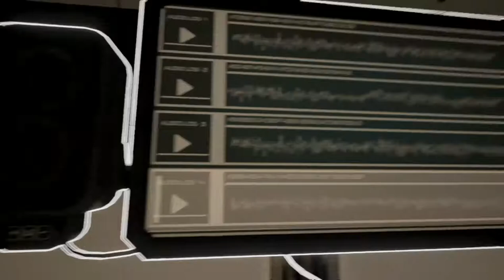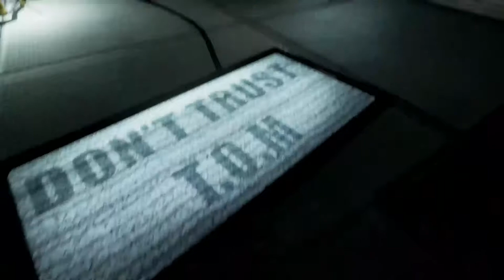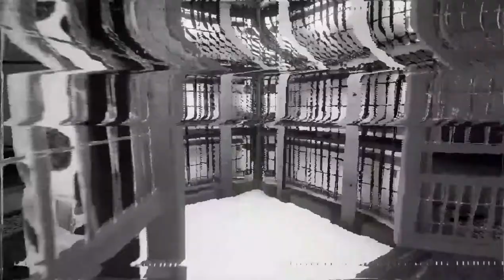You Are A Drone!! || The Turing Test Pt.3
Hello everyone, hope you all are enjoying this series. I having fun solving these puzzles and finding out the secrets. Don't forget to check out other videos. Hope you all have a great day and remember, have fun!!